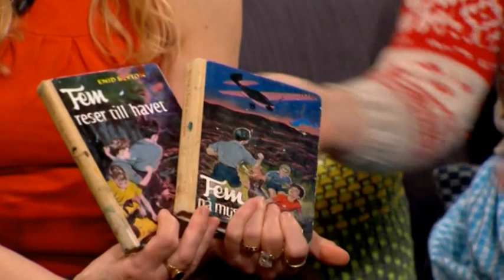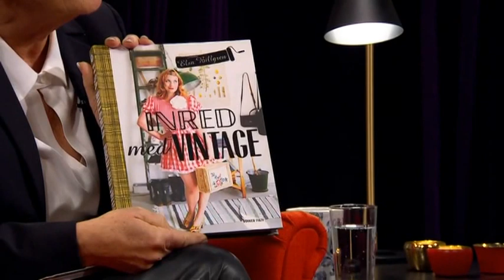Elsa och Helene Billgren om intressen som går i arv - Malou Efter tio (TV4)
Malou Efter tio i TV4 från 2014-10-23: Elsa och Helene Billgren är tajtare än någonsin. Möt mor och dotter, två kreativa, kända kulturkvinnor i ett samtal om intressen som går i arv.